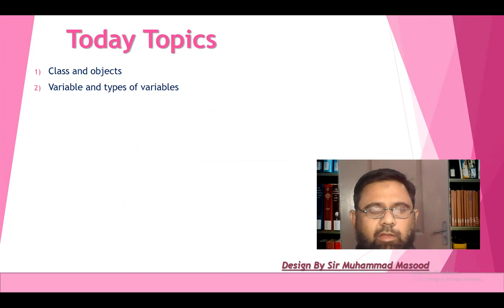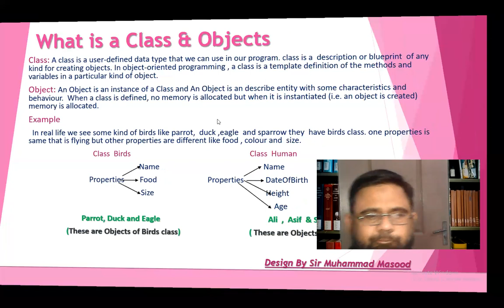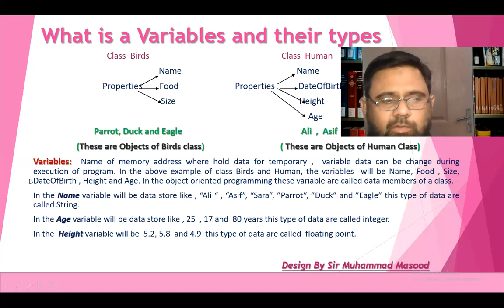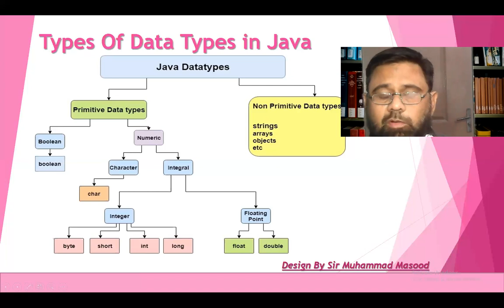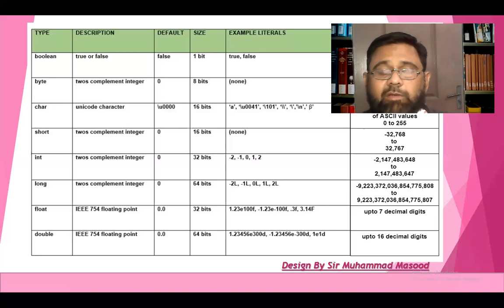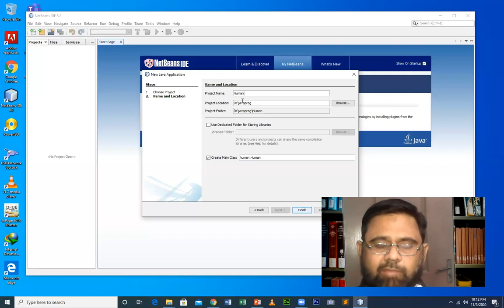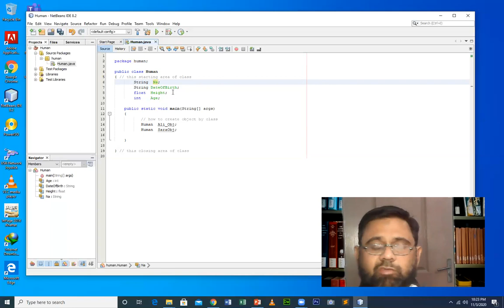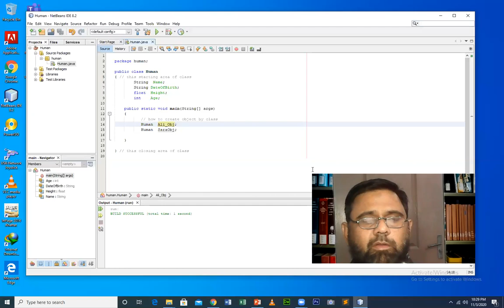OOP Java Class 2 Sir Masood | Class and Objects | Variable and their types | How to create object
Excellence Online Presents Object Oriented Programming Complete Course Videos (Sindh Board of Technical Educational)